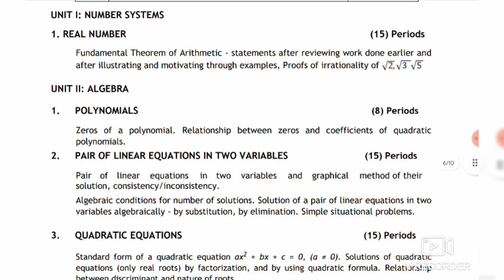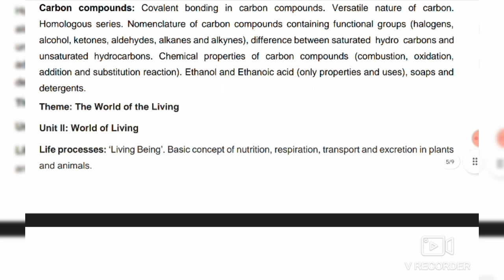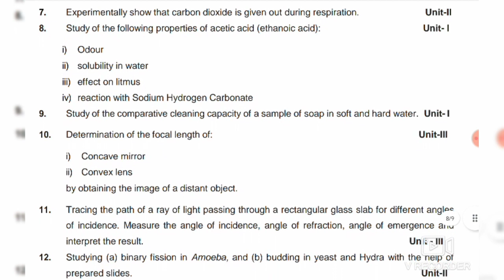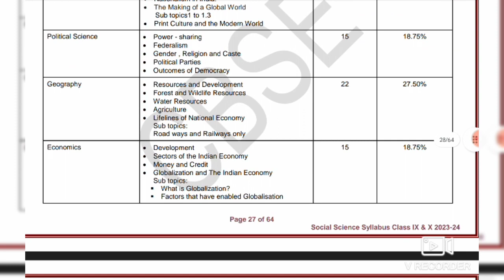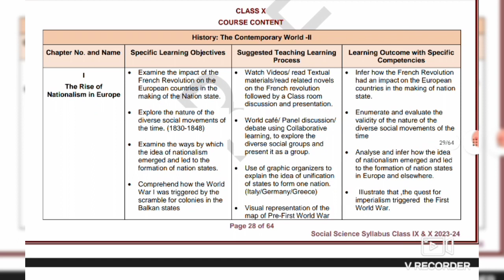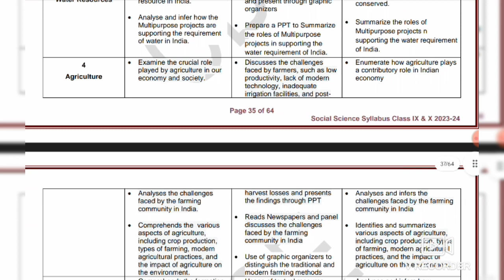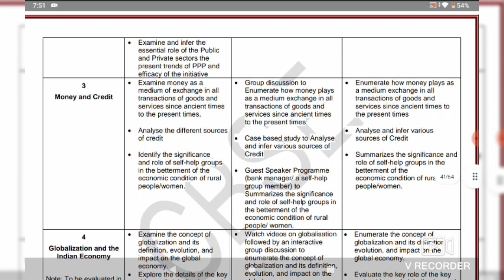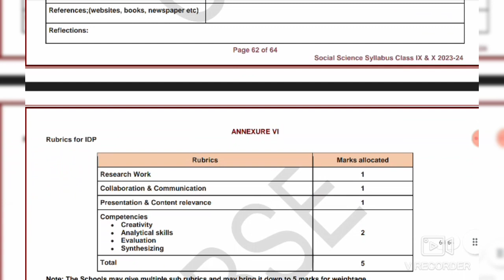CBSE 2023-24 Class 10 Maths/Science/Social Science Syllabus!CBSE 2023 New Syllabus Class 10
CBSE 2023-24 Class 10 Maths/Science/Social Science Syllabus!CBSE 2023 New Syllabus Class 10 @sanskritkipathshala3762